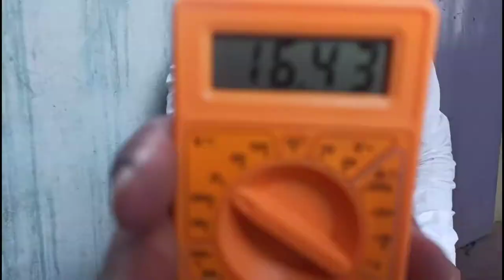TATA NANO FUEL PUMP WORKS | हिंदी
tata nano fuel pump working.in this video we explain how fuel pump works and the actual demo of fuel pump working experiment